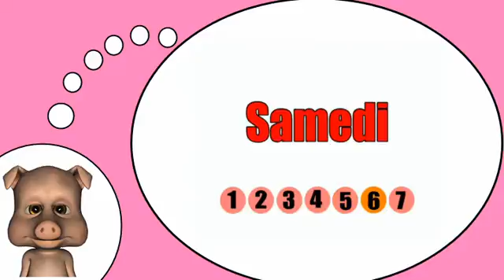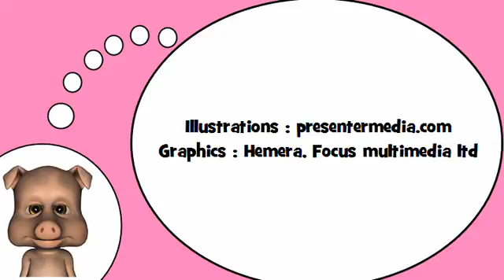我爱法国 = 星期几